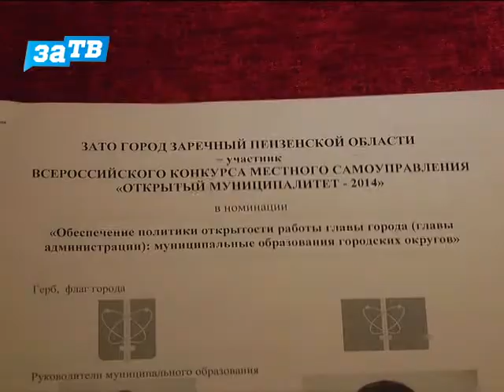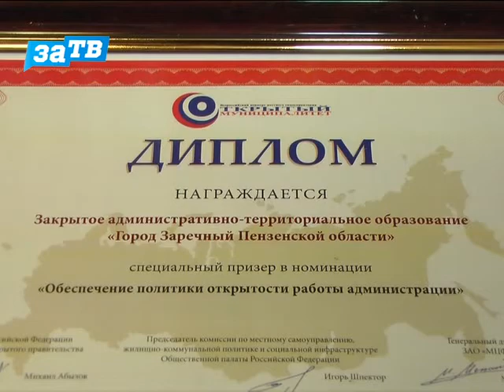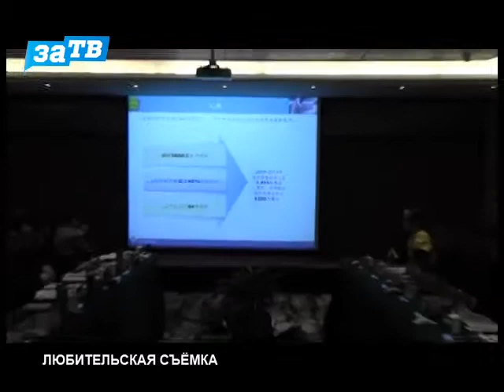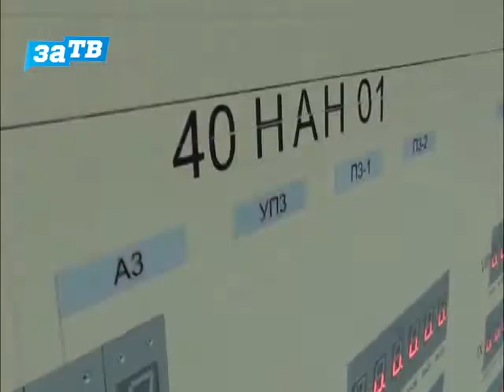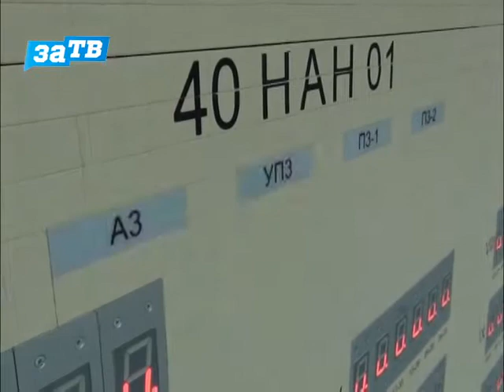Новости Заречного от 24.12.14